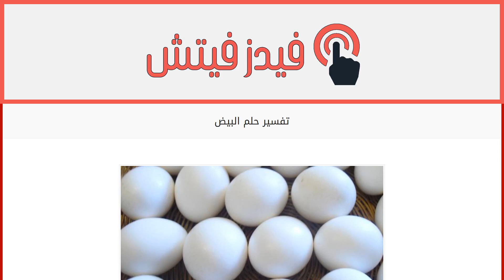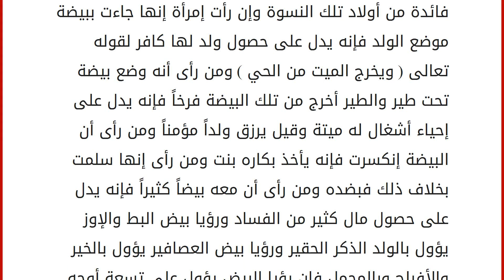تفسير حلم البيض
فسّر ابن سيرين حلم رؤيا بيض الدجاج : البيض إذا رؤي في وعاء دل على الجواري لقوله تعالى : ( كأنهن بيض مكنون ) وإن رأى كأن دجاجته باضت فإنه يرزق ولداً والبيض المطبوخ المميز عن القشر رزق هنيء وإن رأى كأنه أكله نيئاً فإنه يأكل مالاً حراماً أو يصيبه هم أو يرتكب فاحشة وأكل قشر البيض يدل على أنه نباش للقبور.
تفسير حلم رؤيا بيض الدجاج للنابلسي : إذا كان البيض في موضع أو في إناء فهو يدل على نساء أو جوار فمن رأى أن دجاجته باضت فيولد له ولد ومن رأى أنه أكل بيضاً نيئاً فإنه يأكل مالاً حراماً أو يزني أو يصيبه هم فإن رأى بيده بيضاً فإن إمرأته تصبح كالميتة فإن رأى أن إمرأته باضت فإنها تلد ابناً كافراً ومن رأى أنه أحضن دجاجة بيضاً ففقست منه الفراريج فيحيا له أمر ميت قد تعسر عليه ويولد له ولد مؤمن وربما يرزق أولاداً بعدد الفراريج فإن ضرب البيض ضربة وكانت إمرأته حاملاً فإنه يريد أن يتزوج جاريه فلا يستطيع فإن